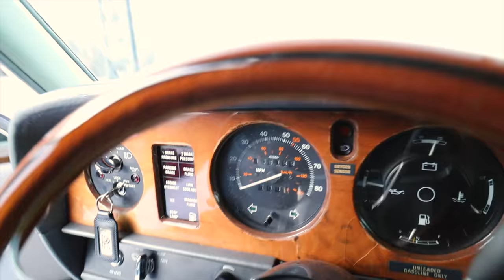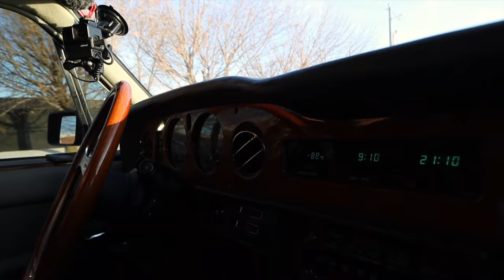We Put TRAIN HORNS In The LIMO! *BEST MOD YET*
📣 We installed the HornBlasters Conductor Special 244 Nightmare Edition Train Horn Kit on the ROLLS ROYCE LIMO!!!
This is by far the best mod we have done yet.

➡️ Follow Bud here! ⤵️
➡️ HUGE shoutout to HornBlasters for hooking us UP!! ⤵️
➡️ Thanks to Charlie over at BeerTech we had next day installation ⤵️

The LamboFam is a family where we encourage people to dream big, and work hard. Nothing is impossible and I am living proof of that. Our mission is to change the way people think, and to be a blast of positivity in the automotive community.

📊  CHANNEL Info: I’m Ryan Wheeler, aka the “Lambo Dad” - just out here trying to spread good vibes in the car community. From exotic cars like Lamborghinis to Honda Civics!!